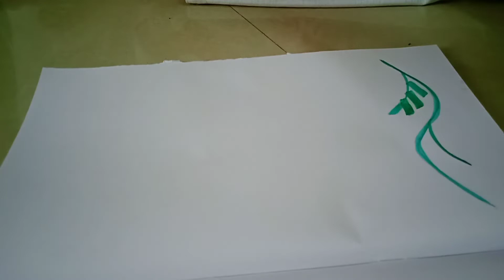flat brush painting class/ basic flat Brush strokes of borders for beginners # class 4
some of my other videos you may watch through these links.